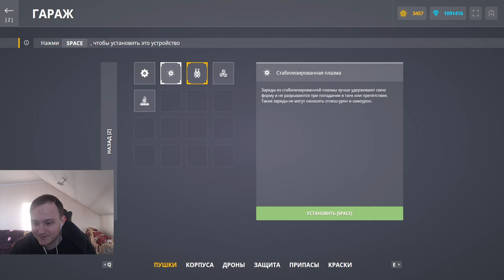ТВИНС РЕАЛЬНО КРУТ! ТЕСТИРУЕМ НОВЫЙ ОБНОВЛЁННЫЙ ТВИНС С СТАБИЛИЗИРОВАННОЙ ПЛАЗМОЙ В ТАНКАХ ОНЛАЙН